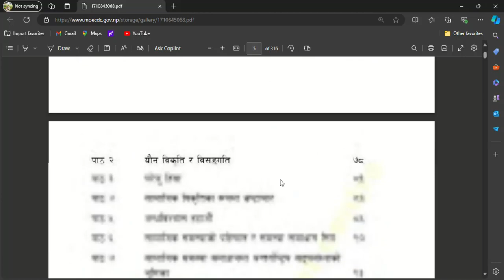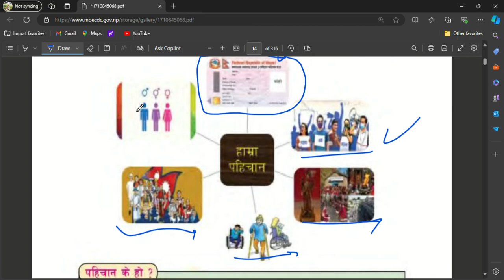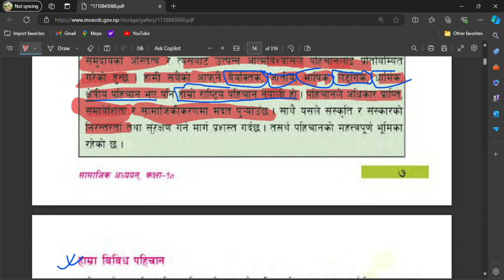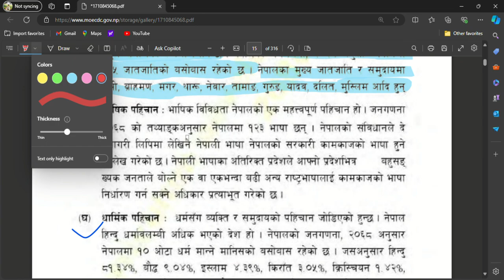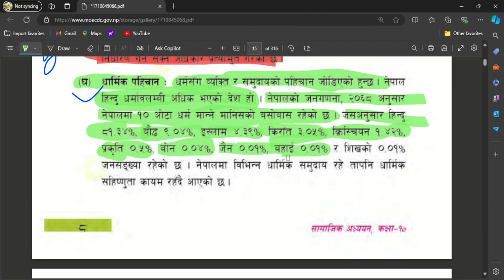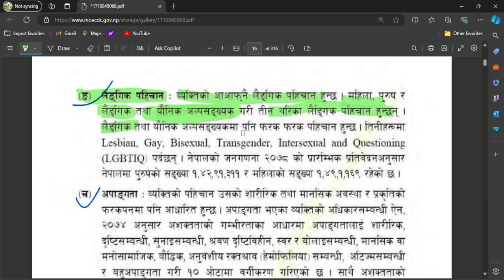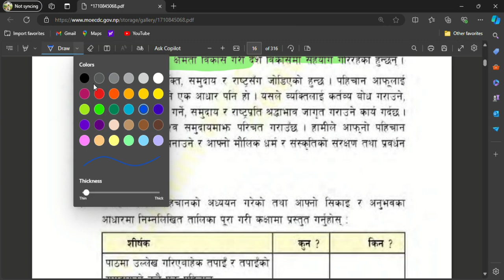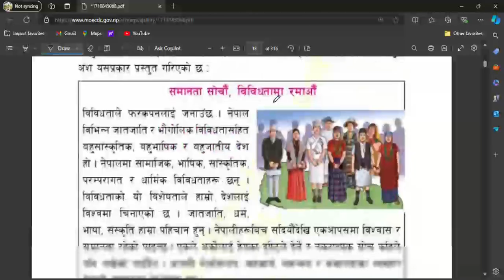Class 10 Social Unit 1 Chapter 2 | पहिचान र विविधता | प्रकार र महत्व | Revision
Class 10 Social Studies | New Syllabus | Nepali Medium | Class 10 Social Unit 1 Chapter 2 | पहिचान र विविधता | प्रकार र महत्व | Revision